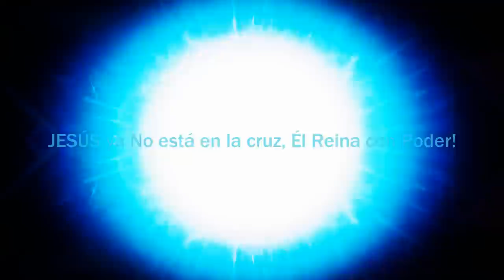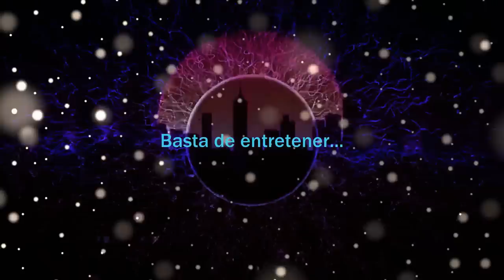Diego Reynolds feat. Jefferson Sandes - Basta Ya! (Vídeo Lyric)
LUDIBARRO GROUP presenta el nuevo single de Diego Reynolds feat Jefferson Sandes, "Basta Ya!".
Un sencillo que nos pone de manifiesto la realidad espiritual y situación de una vida cargada de religiosidad... creyendo estar cerca de Dios y por encima de las demás personas.
Un grito de hartazgo ante este problema mundial, que ciega y distrae al "Pueblo de Dios" de su propósito original y todo lo que eso conlleva.

Disponible en Spotify Itunes Deezer y demás plataformas.

Siguelos
DIEGO REYNOLDS

Título: Basta Ya!
Artistas: Diego Reynolds y Jefferson Sandes
Compositor: Diego Reynolds
Prod. Musical: Ethan Maurán y Diego Godoy
Prod. Video lyric: Néstor Rodríguez
Prod. Ejecutiva: LUDIBARRO GROUP